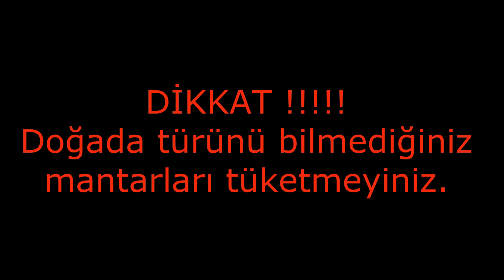Mantar nasıl bulunur -Mantar Avı-Bolet-Borazan-Sezar mantarı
Sonbahar ile birlikt gelen yağışlar mantar avcılarını heycanlandırdı.Mantar toplarken nelere dikkat etmemiz lazım.Hangi türler yenilebilir.Mantarları nerelerde bulabiliriz.bunun gibi birçok bilgiyi barındıran bu videomuzu İstanbul Şile de çektik herkese iyi seyirler